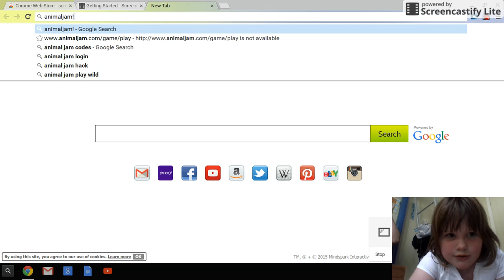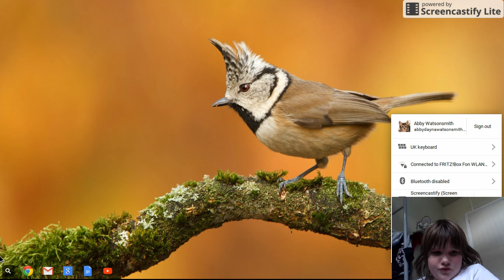MY FIRST GAMING VIDEO WELCOME TO THE CLUB!!!